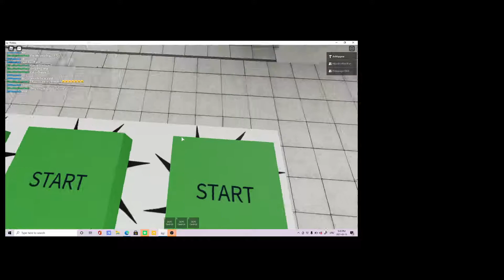my biggest fan joined my game